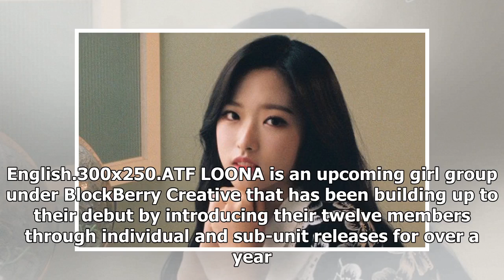Girl Group LOONA Introduces Final Member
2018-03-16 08:06:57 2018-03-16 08:08:31 Display. Sharethrough. Soompi.1x1 LOONA has revealed their 12th member ahead of their full group debut! See Al...